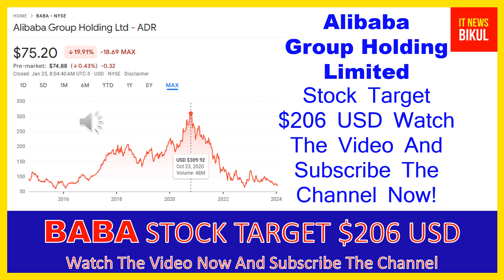BABA Stock - Alibaba Group Holding Ltd - ADR Stock Breaking News Today | BABA Stock Price Prediction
BABA Stock - Alibaba Group Holding Ltd - ADR Stock Breaking News Today | BABA Stock Price Prediction | BABA Stock Target